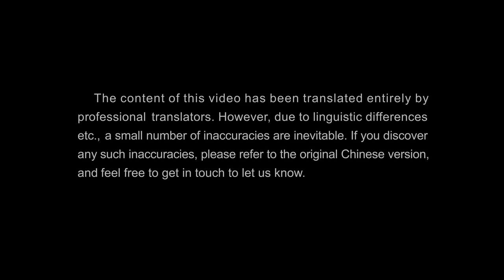Full Christian Movie | "Faith in God 3 – Rise, Those Who Would Not Be Slaves!" (English Dubbed)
Do you know what people are able to welcome the Lord’s return?

Meng Changlin, a co-worker with the Three-Self Church, originally thought that believing in the Lord at a Three-Self Church would spare him from CCP persecution. However, after Xi Jinping comes to power, the CCP ramps up its persecution of religious faith, and even the government-run Three-Self Church begins to suffer suppression and persecution; many of their crosses are torn down and churches demolished, and the CCP even begins forcing churches to fly the national flag, sing the national anthem, and hang a portrait of Chairman Xi…. In the face of this CCP persecution, his pastor does not lead believers in praying to seek God's will, but instead obeys the CCP in all things. Meng Changlin believes this completely departs from the Lord's way, and that they have sunk down to become slaves of Satan, the king of devils. He urges his pastor to leave the Three-Self Church and take the house church path, but his pastor rebukes him and stands in his way. It is just at this point that he meets Xiang Zhiheng, a Christian in The Church of Almighty God. Through seeking and fellowship, Meng Changlin is able to see more clearly than ever that the Three-Self policy is simply a CCP strategy to buy time for its plan to completely eliminate religious faith; he sees that when pastors and elders lead believers to obey the CCP, they are resisting and betraying God, and that they are all false shepherds in the service of Satan. At the same time, Meng Changlin comes to understand the significance of experiencing persecution and adversity as part of belief in the Lord, and sees clearly that faith in God under the satanic regime of the CCP requires risking one's life to follow God. He comes to understand that believing in God requires listening to God's words and obeying God, and that one cannot listen to or obey people in God's place. Meng Changlin and the others, through seeking and investigating, see that Almighty God's words are all the truth and the voice of God, and that Almighty God is the returned Lord Jesus! They are beside themselves with joy, and finally break through the bondage and constraints of the CCP's satanic regime and of the false shepherds and antichrists in the religious world. They return before God's throne.